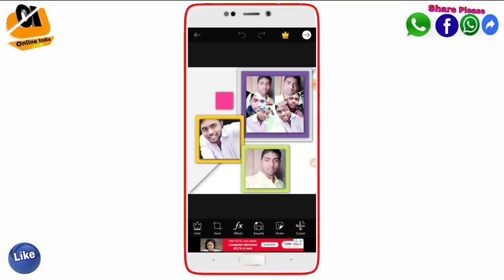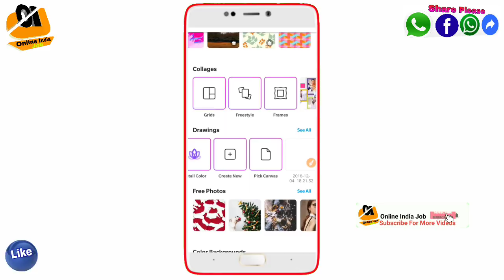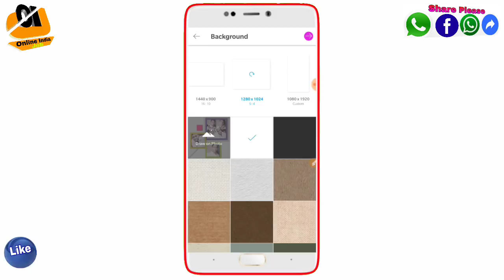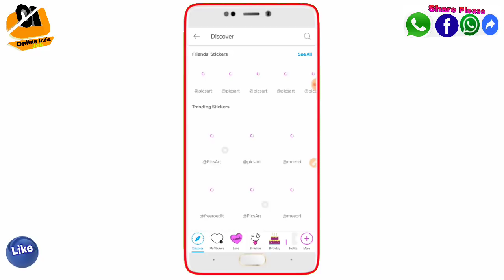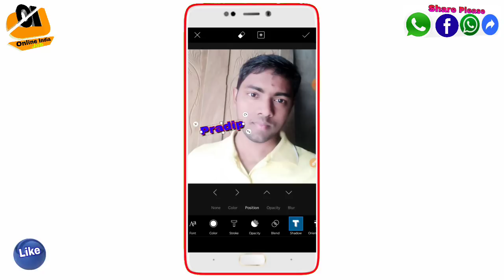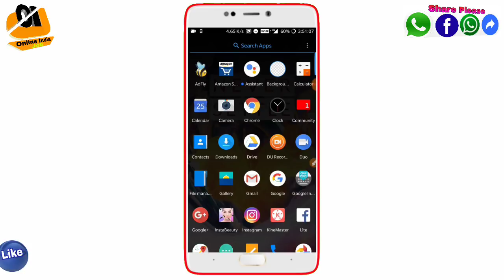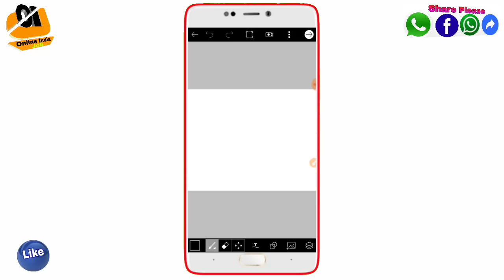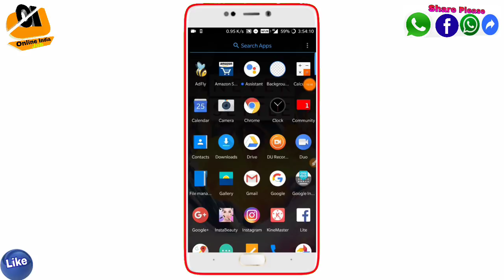ये देखिये Picsart की पूरी जानकारी |Best फोटो editor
दोस्तो इस वीडियो में मैन आपको बताया हूँ Picsart की सारी जानकारी की बारे में...

Please Like This Viseo...